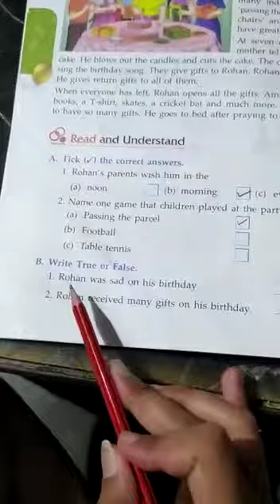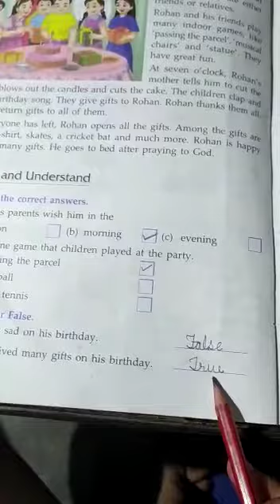ENGLISH ROHAN'S BIRTHDAY PARTY B W CLASS 2ND